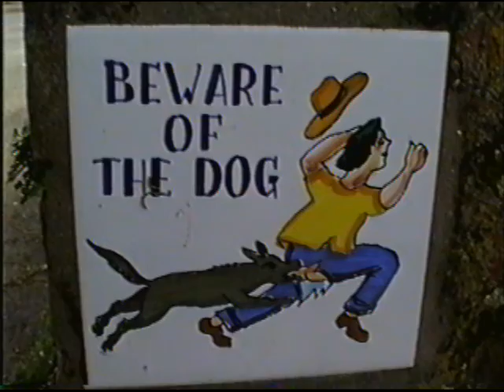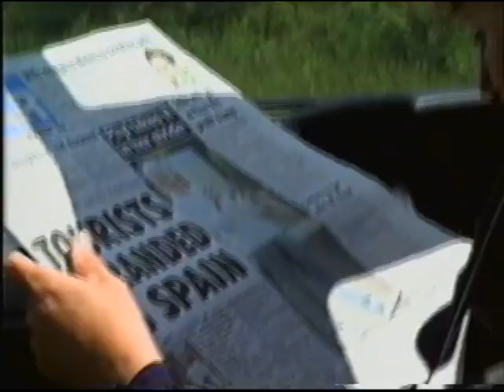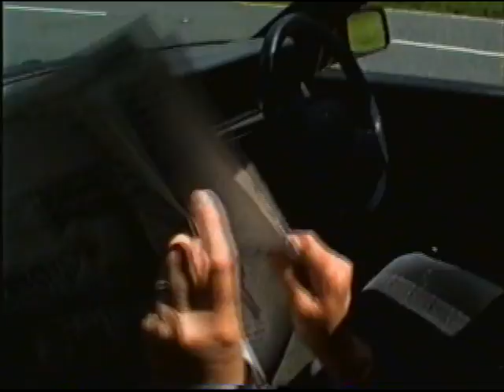Holiday in manky Welsh bungalow/Sams 7th BD